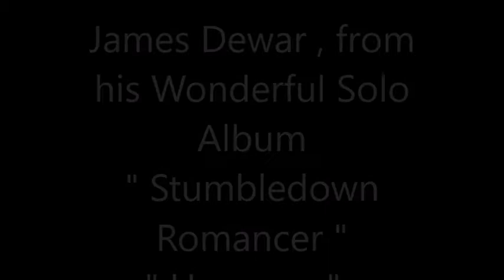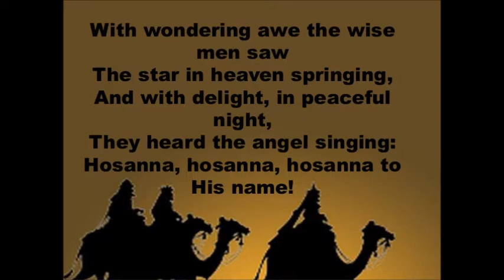Jimmy Dewar ...." Hosanna " ...Happy Christmas .